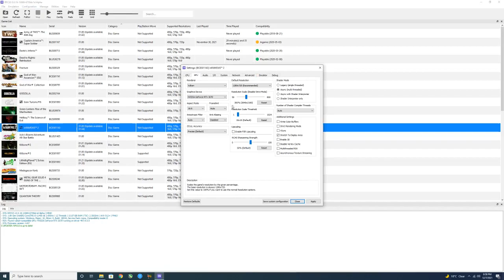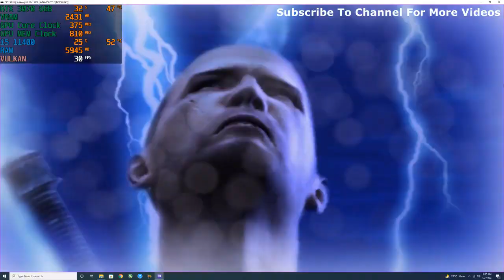RPCS3 Emulator InFamous 2 4K | RTX 3070 + i5 11400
RPCS3 Emulator InFamous 2 4K 60 FPS Unlocked | RTX 3070 + i5 11400

Game Tested:
InFamous 2 On 2160p

PC Specs :
OS: Windows 10 Pro 64 Bit
GPU: RTX 3070 8GB
CPU: Intel i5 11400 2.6 Ghz
Motherboard: Gigabyte B560M AORUS PRO AX
RAM: G Skill 16Gb 3000 Mhz
SSD: Adata Swordfish 250 GB